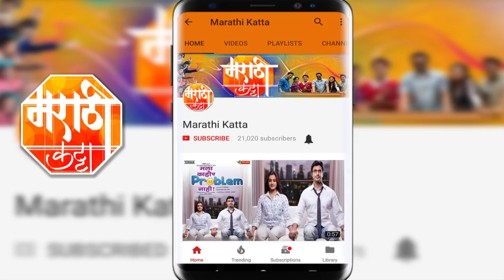'शिकारी' चित्रपटाचा हॉट पोस्टर | Shikari | Upcoming Marathi Movie | Mahesh Manjarekar | Viju Mane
पहा नवीन येणाऱ्या शिकारी चित्रपटाचं हॉट पोस्टर, ह्या सिनेमात प्रसाद ओख, संतोष जुवेकर आणी सिद्धार्थ जाधव ह्याची महत्वाच्या भुमिका असणार आहेत.